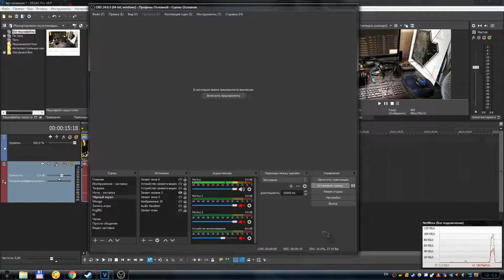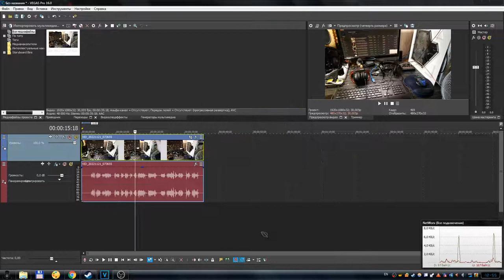Sony Vegas Pro 16 - Как отобразить или скрыть дополнительные кнопки аудио или видео дорожки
В этом видео, я покажу и расскажу вам, как в программе сони вегас про можно отобразить или скрыть дополнительные кнопки, на аудио или видео дорожке.